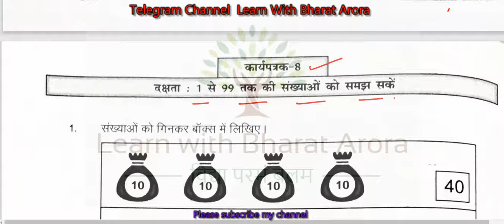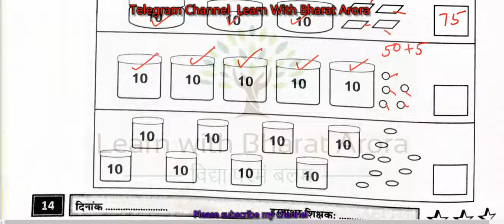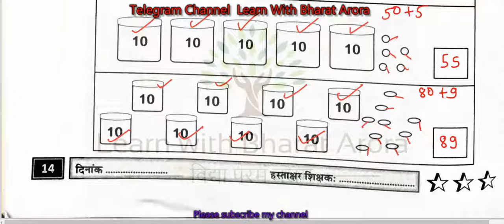Pahal Workbook कार्यपत्रक -8 Maths Grade-3